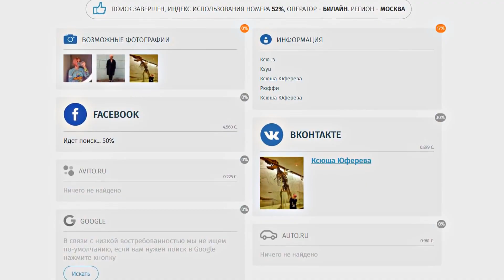✅Хожу магнитами по стене⚡ Человек магнит⁉️ Костюм Супергероя! Открываю СуперСпособности!